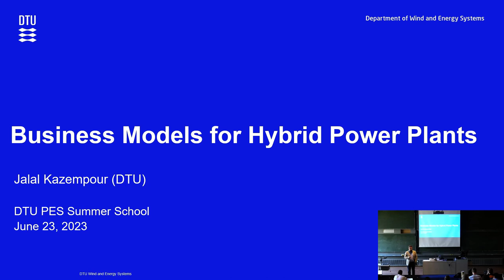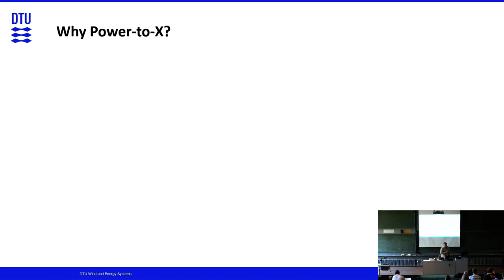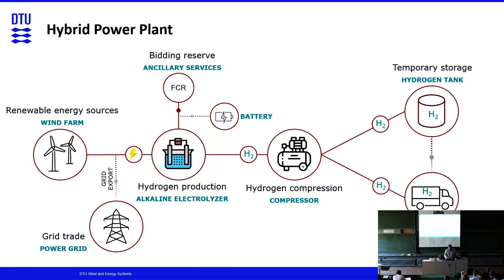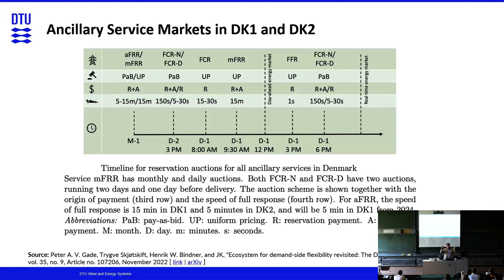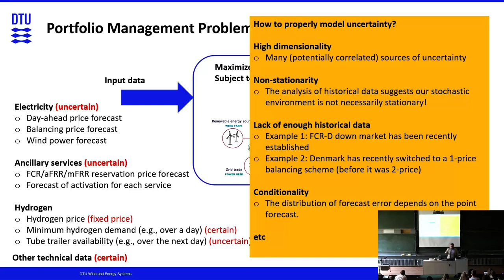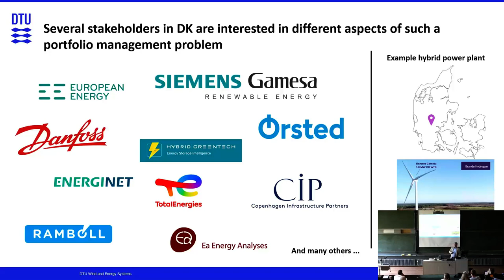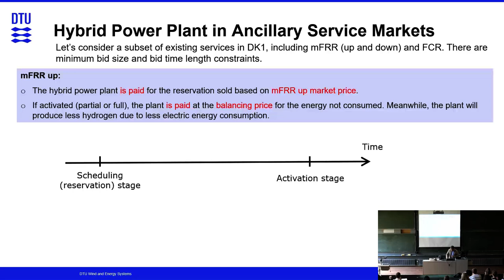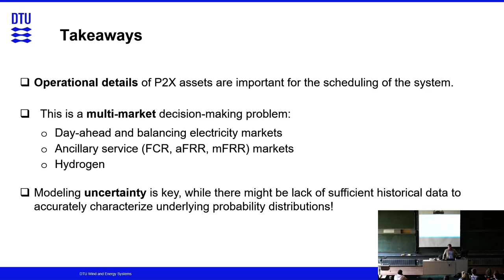Jalal Kazempour: Business Models for Power-to-X Hybrid Power Plants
Event: DTU Summer School 2023 on "Future Energy Systems: Advances in OR and AI", 19-23 June 2023, Copenhagen, Denmark